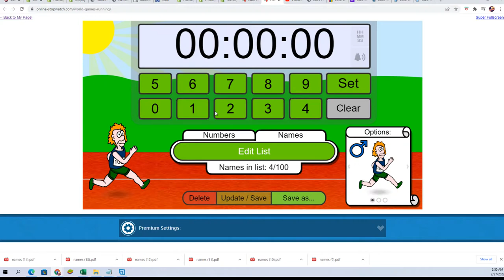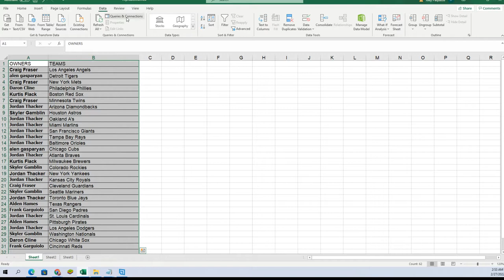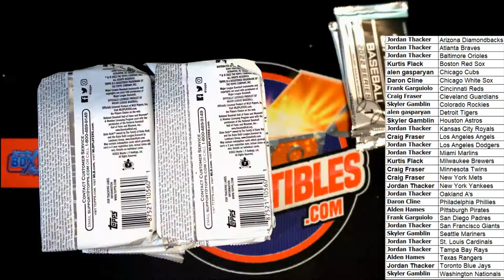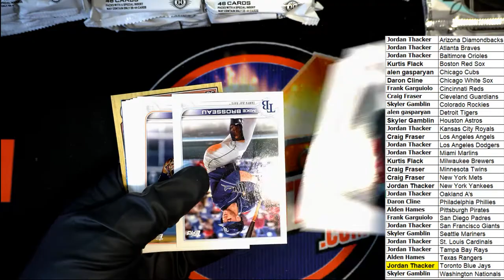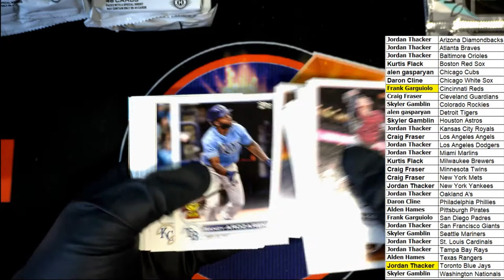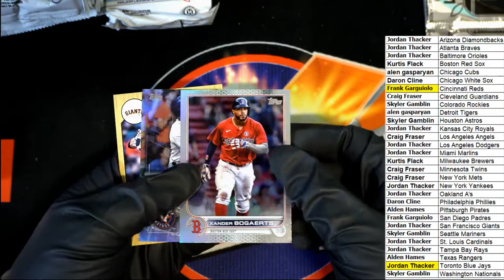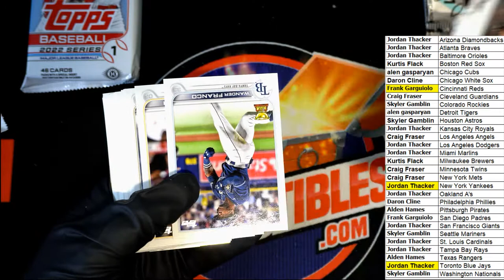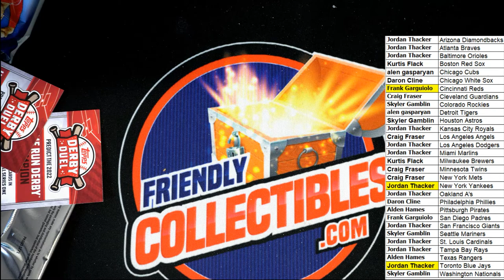2022 Topps Series 1 Baseball JUMBO ID 22TOPPSJUMB177